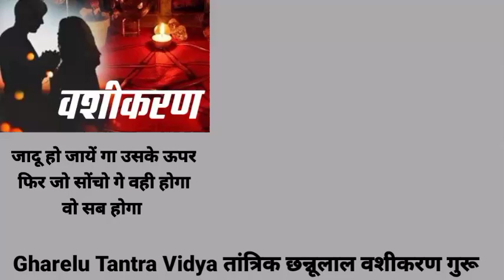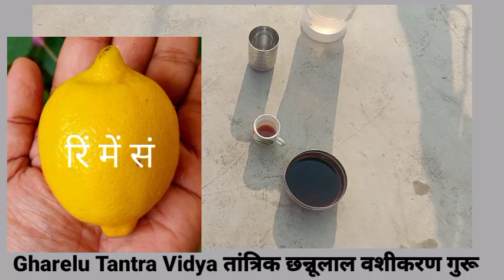एक बहेन का प्यार वापस मिला इस टोटके से | 1 मिनट में वशीकरण हुआ | Vashikaran totka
वशीकरण टोटका नींबू वाला

वशीकरण टोटका पावरफुल

वशीकरण टोटका घर बैठे

वशीकरण टोटका घरेलू

वशीकरण टोटका चैनल

वशीकरण टोटका की वीडियो

अपने प्यार को वापस पाने का तरीका

प्यार पाने के लिए टोटके

सच्चा प्यार पाने के लिए क्या करना चाहिए

किसी को पाना हो तो क्या करें

पुराना प्यार वापस पाने के लिए क्या करें

किसी से छुटकारा पाना हो तो क्या करें

वशीकरण कैसे किया जा सकता है

खोया हुआ इंसान कैसे मिलेगा

क्या आप खोए हुए प्यार को फिर से जगा सकते हैं

जिसे हम प्यार करते हैं उसे कैसे भूले